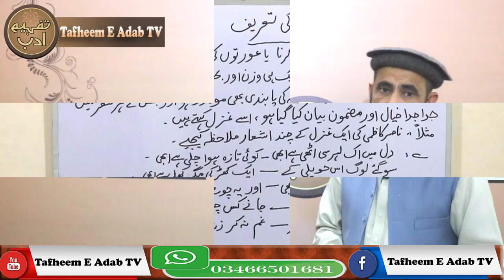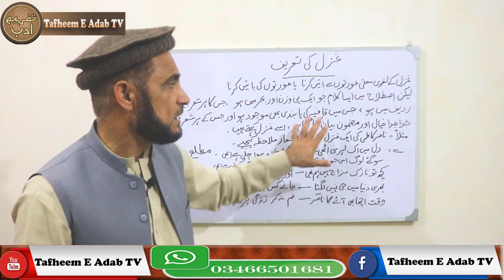GHAZAL KI TAREEF, WHAT IS GHAZAL? THE INTRODUCTION OF GHAZAL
اس  ویڈ یو میں  غزل کی تعریف،لغوی معنی اور اصطلاحی مفہوم   کو آسان اور سلیس انداز میں بیان کیا گیا ہے اور مثالوں کے ذریعے مطلع، مقطع،قافیہ اور ردیف  کو سمجھا یا گیا ہے۔نیز غزل اور نظم میں بنیادی فرق کو واضح کیا گیا ہے۔
In this video, the definition, literal meaning and terminological meaning of ghazal is explained in a simple and smooth manner and the informative, passage, rhyme and line are explained through examples. Also, the basic difference between ghazal and poem is explained.